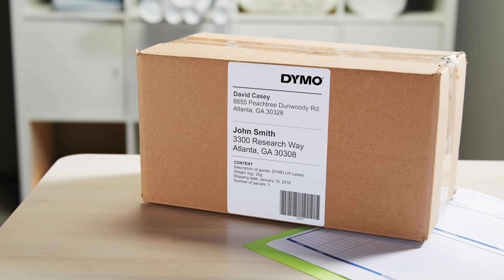Etikettendrucker Dymo LW 4XL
Merkmale:
Schnittstelle: USB
Drucktechnik: Thermodirekt
Ausführung: mit Barcodedruck
Druckhöhe: 100 mm
weitere Produktinformationen:
Etikettenhöhe: bis 104 mm
Medientypen: Endlosetiketten
Druckgeschwindigkeit: 53 Etiketten/Minute
Druckauflösung: 300 x 300 dpi
Internetmarke (Stampit): ja
Maße: 17,8 x 13,4 x 18,7 cm (BxHxT)
Lieferung: inkl. 1 Etikettenrolle, Software CD, USB- und Netzkabel
sonstiges: manuelle Schnittvorrichtung, Barcode- und Grafikdruck, Mehrfachausdruck, Vertikaldruck, Add-Inn-Funktion - für direkten Druck aus allen Windows/Mac-Programmen, mehrzeiliger Ausdruck, darstellbare Zeichen: Windows/Mac-Schriften, -Zeichen u. -Symbole, Hintergrundmuster, Rahmen, Spiegelschrift, Unterstreichen, Druck von Datum und Uhrzeit, automatische Nummerierung